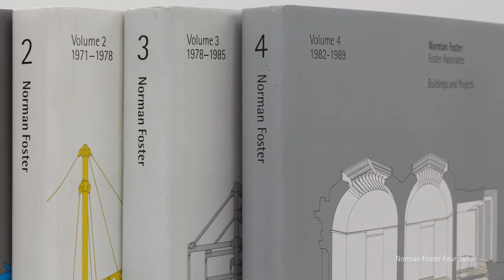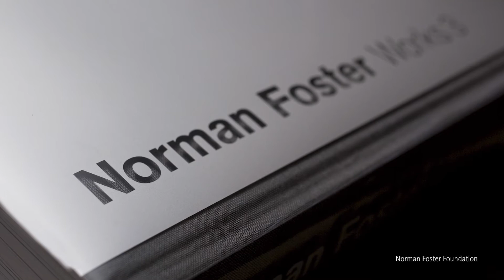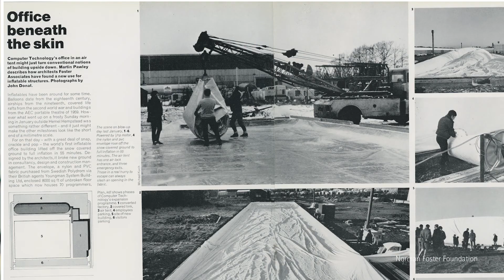Inside the Archive - David Jenkins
In this episode of our ‘Inside the Archive’, architect, author, and publisher at Circa Press, David Jenkins, remembers his earliest encounter with Norman Foster. While working on articles dedicated to Foster’s architecture, Jenkins’s ability to persuasively present compromised projects in a positive light won Foster’s admiration. It would be over a decade later when Jenkins again collaborated with Foster, moving into the studio itself.